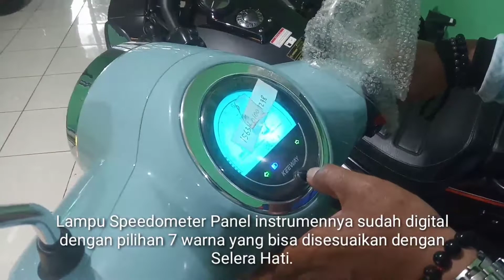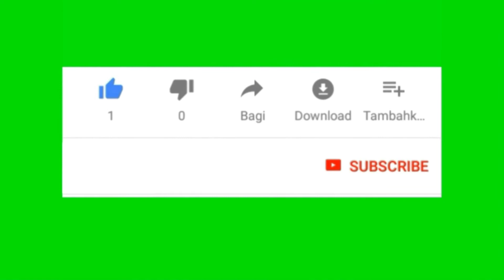Review Skutik Klasik Benelli Keeway Shiny 150cc || Pesaing Vespa || Hadir di Kota Malang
PT Benelli Motor Indonesia meluncurkan skuter matik terbarunya, yakni Shiny 150cc.

Benelli Keeway Shiny 150cc cocok bagi pribadi yang selalu ingin tampil beda dan elegan, kesederhanaan tampilan produk namun tetap menjaga cita rasa mewah.